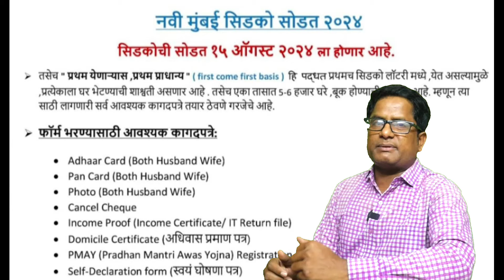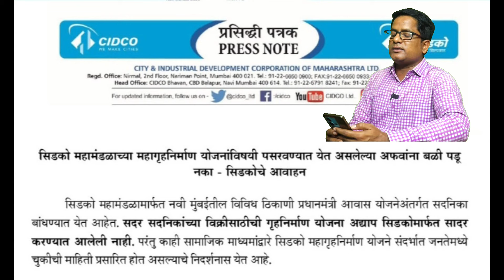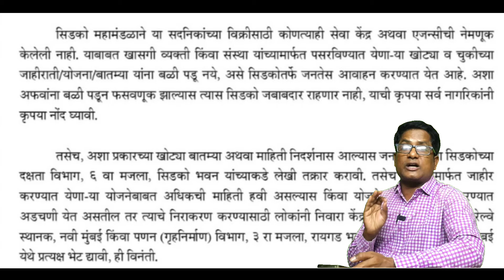सिडको लॉटरी 2024: सिडकोचे आवाहन अफवांवर विश्वास नको. Cidco Lottery 2024 cidco Press Note.